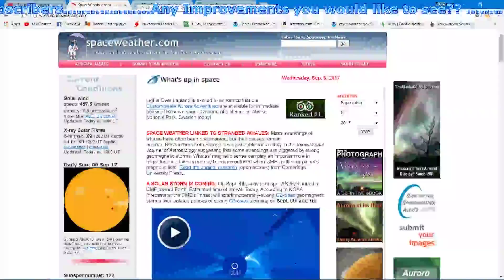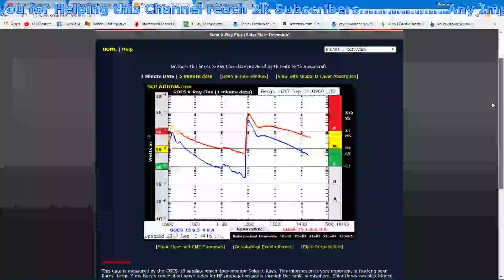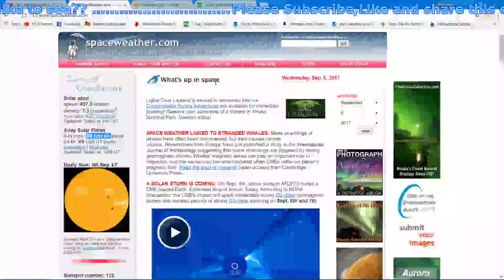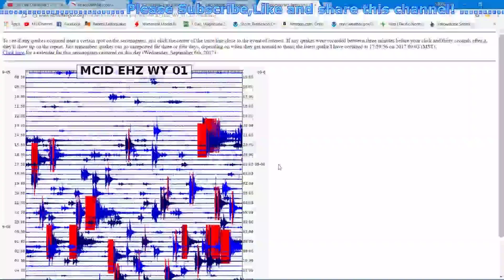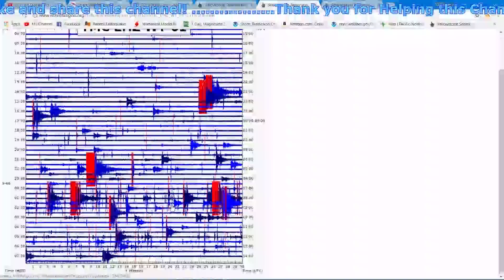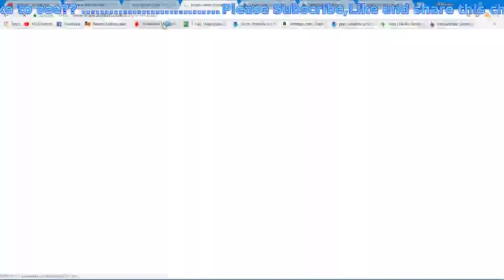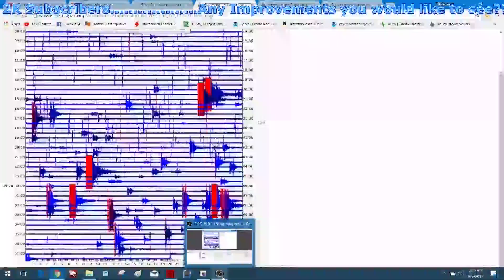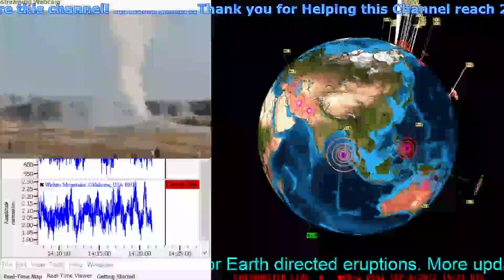MASSIVE X9.3 Solar Flare! Earth directed..9/6.2017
X9.3 Solar Flare! Earth directed..9/6.2017..
The largest solar flare of the current solar CYCLE was just observed around region 2673. A massive X9.3 event was detected at 12:02 UTC Wednesday. A bright coronal mass ejection is now visible and will likely be directed our way. More to follow today.